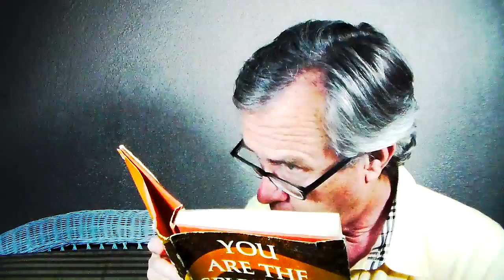How To Manage The Death Of Mother Nature Successfully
The death we fear is the death of 'nature', the spell it has cast over us does come to an end.  We have believed in time, space, process, and form and how beautiful it is to believe in what doesn't exist.  But at some point on the Path the superficial beauty loses its appeal and the spell is broken.  This happened to me today and all is well!